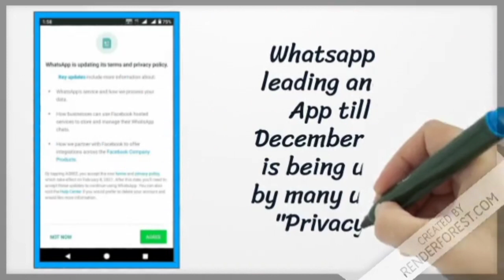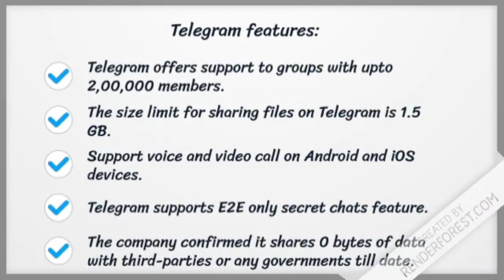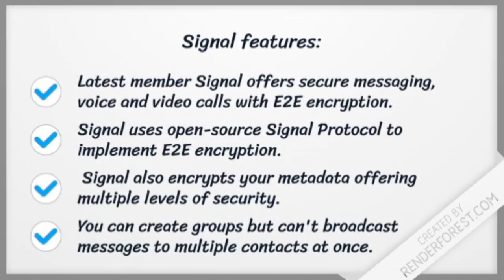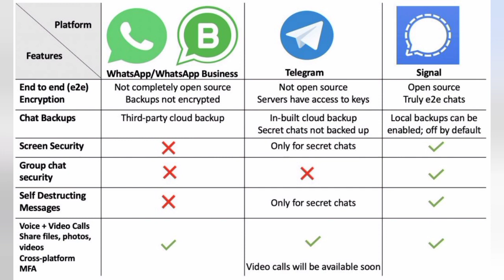WhatsApp vs Telegram vs Signal in Hindi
Hi! Guys and I'm here with a another interesting video "WhatsApp vs Telegram vs Signal" in Hindi , I will tell you which app you should choose and why?